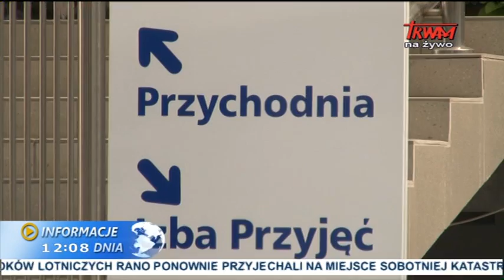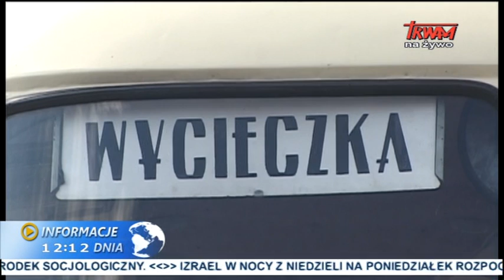Informacje dnia: 07.07.2014 [12:00]